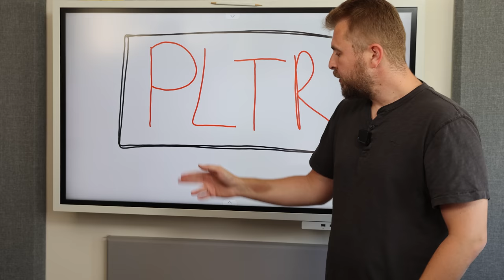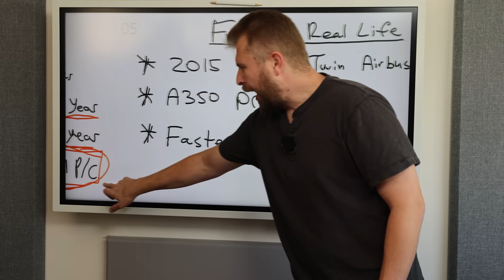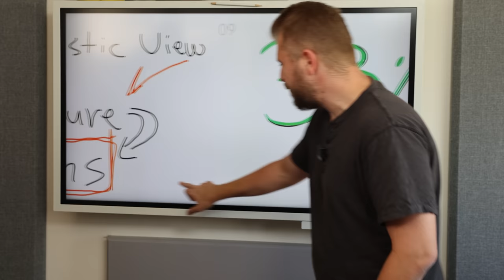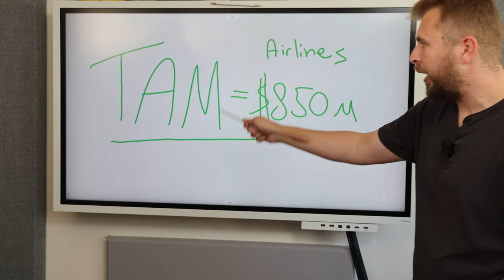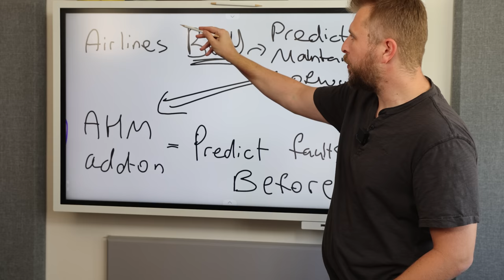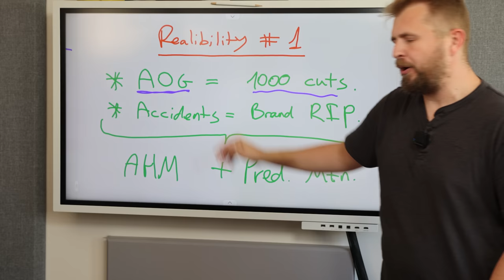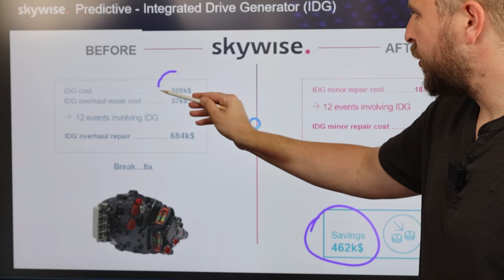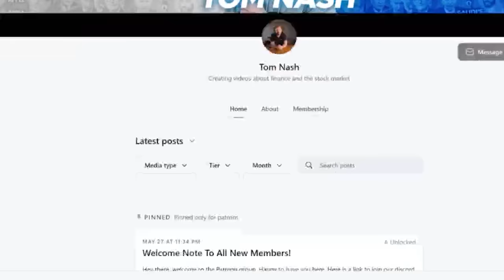Palantir To $500